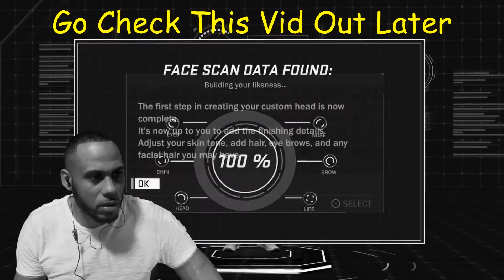Some More 3 pt Tag Team Challengers, We Can't be Beat!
My Reaction to Our Tag Team 3 pt Challenges

Reacting to Me and Jay Tag Team 3pt challenges that we had at the gym, they can't beat us, were like 30-2 now. If you want some let me know